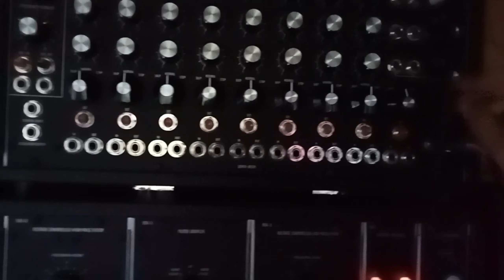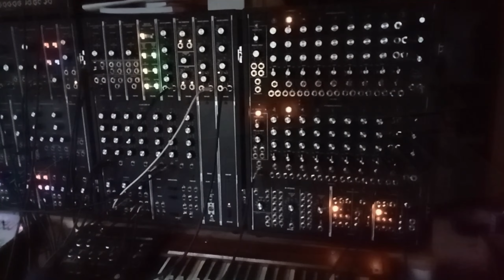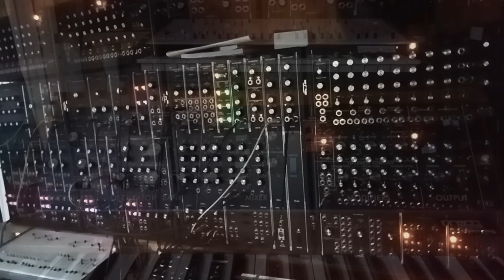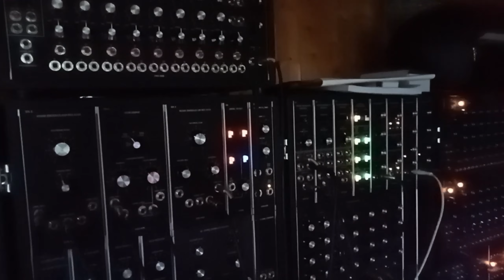Tour de l´amour ( K.S.-Style )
Berlin School Electronic Music in the 70´s Style of Klaus Schulze